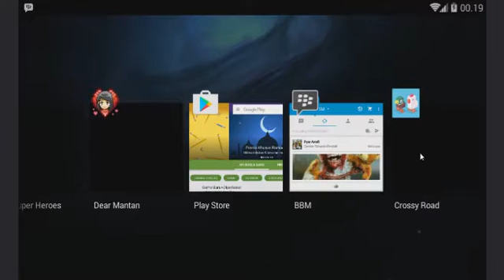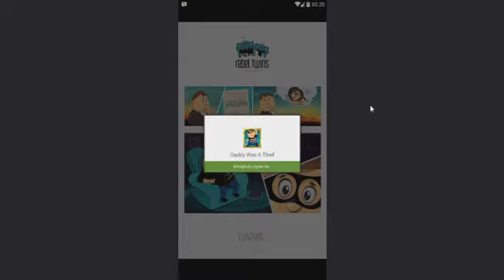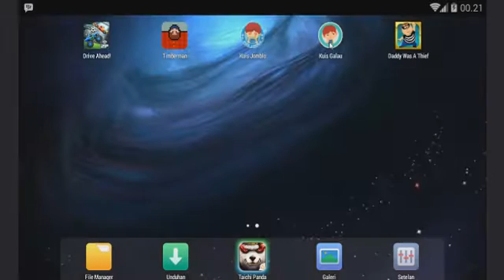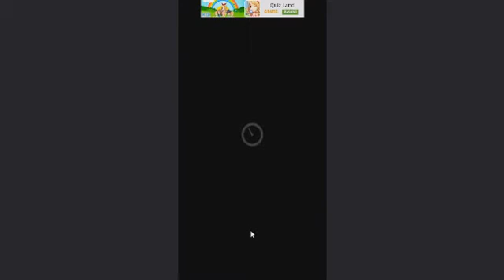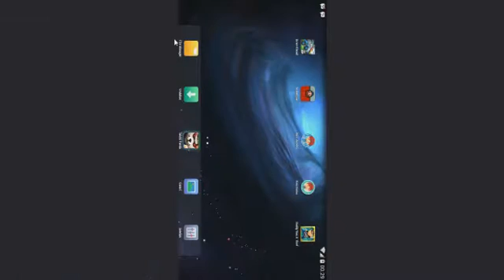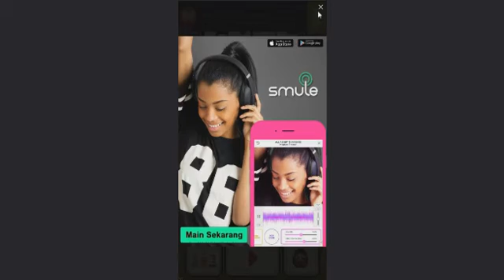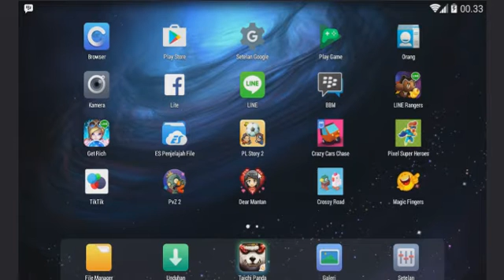3 game grateis